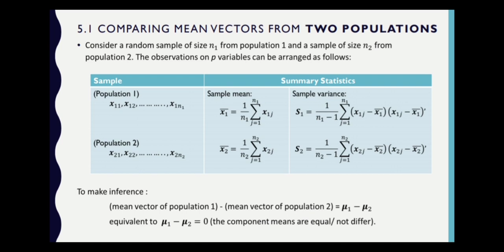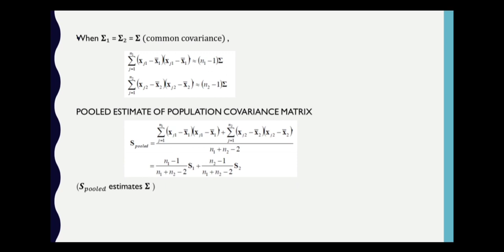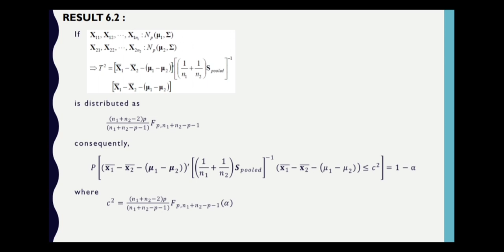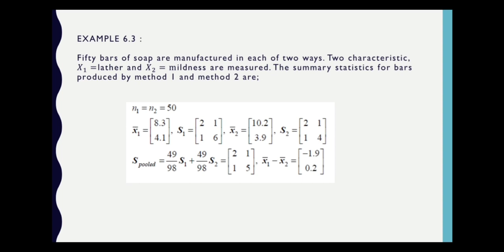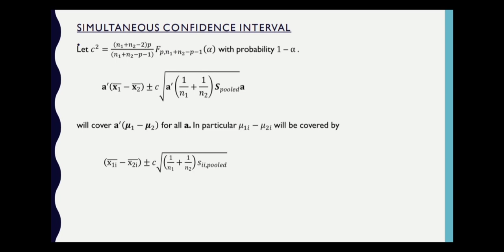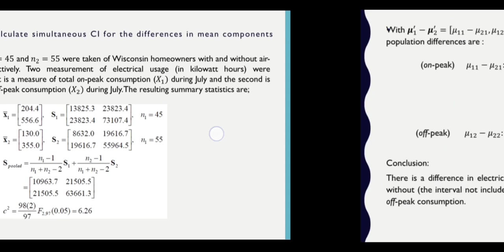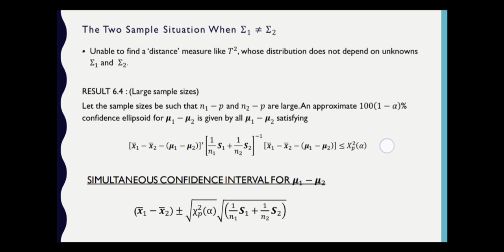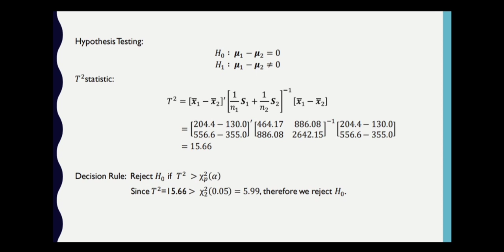Comparisons of several multivariate population means